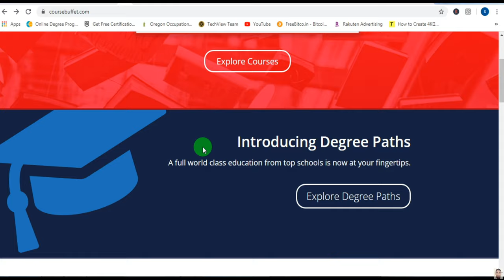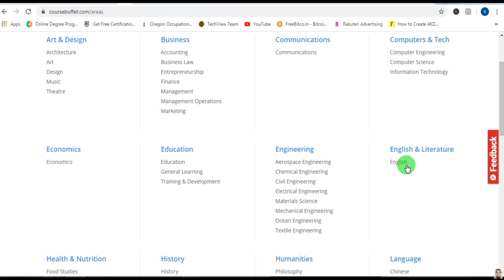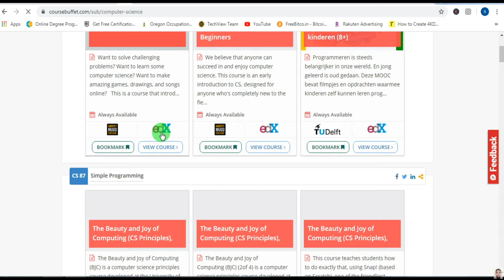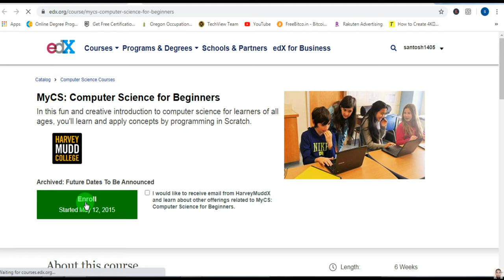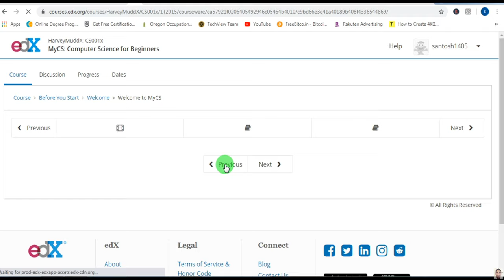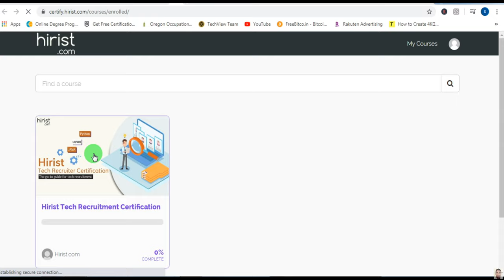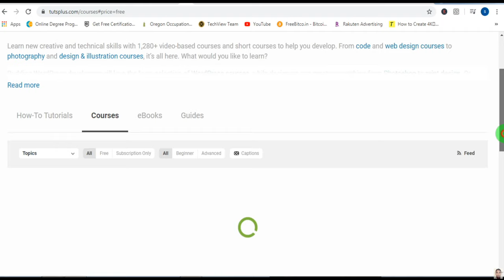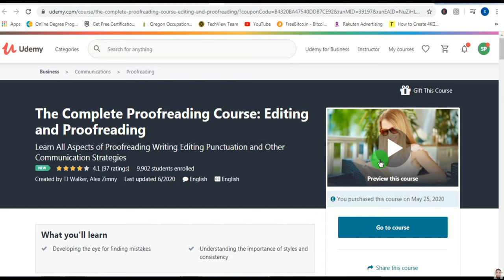250 Universities Certification Courses For Free | Complete online bachelor degree for free 2020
250 Universities Certification Courses For Free | Complete online bachelor degree for free 2020

udemy app
udemy python
rches related to udemy free courses lockdown
udemy premium courses for free
udemy free courses during lockdown with certificate
free online courses
udemy app
udemy tcs login
udemy certificate
udemy flash sale
udemy online courses review
arches related to udemy premium courses for free
index of udemy courses
udemy free courses stay home
udemy free business courses
udemy videos
udemy login credentials free
online it training
udemy free blogging course
cheap online courses
udemy app
online course website